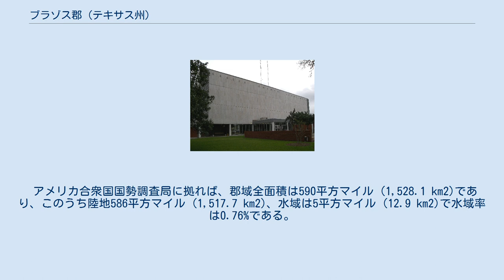ブラゾス郡 (テキサス州)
ブラゾス郡（英: Brazos County）は、アメリカ合衆国テキサス州の中央部東に位置する郡である。
2010年国勢調査での人口は194,851人であり、2000年の152,415人から27.8%増加した。
郡庁所在地はブライアン市（人口76,201人）であり、同郡で人口最大の都市はカレッジステーション市（人口94,347人）である。
ブラゾス郡は1841年に設立され、郡名はブラゾリア郡と共に郡の西の境になっているブラゾス川に因んで名付けられた。
 ブラゾス郡はブライアン・カレッジステーション大都市圏に属している。
 1837年、現在のブラゾス郡領域の大半はワシントン郡に含まれていた。
ワシントン郡を二分するブラゾス川が郡政府に行くための障害になっていたので、1841年1月に新郡のナバソタ郡が設立された。
その最初の郡政委員会は判事のR・E・B・ベイラーが主宰し、その年後半に現在のブライアン市の西14マイル (22 km) にあったジョセフ・ファーガソンの家で開かれた。
郡庁所在地はモーデカイ・ブーンに因んでブーンビルと名付けられ、ジョン・オースティンの資産の中にあり、1841年にハイラム・ハノーバーが測量した。
翌1842年1月、ナバソタ郡はブラゾス郡に改名された。